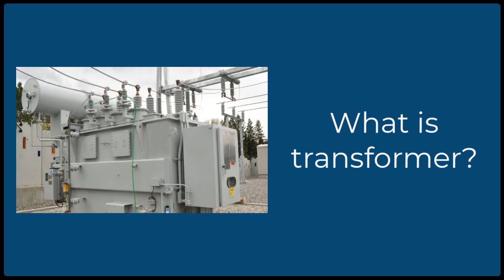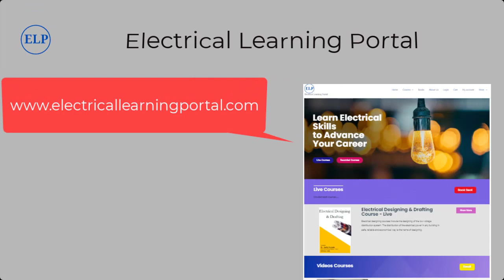Electrical Online Courses | Electrical Learning Portal - ELP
Electrical Learning Portal (ELP) is the learning platform. Electrical-related training is provided via online mediums _ Live and Recorded courses.
ELP is running under the supervision of well-known electrical trainer Er. Sadiq Hussain, PMC, is an electrical design engineer and trainer.

ELP provides world-class training programs and trains young engineers per market demands, so the engineers get the chance to serve the world with great innovations.